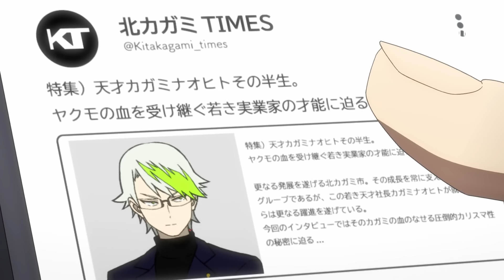Tóm tắt anime "Siêu Cấp Chiến Binh Và Cánh Tay Cơ Khí" | Mecha-ude Tập 1-3 | Mikey Senpai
● Review Anime : Mecha-ude
Tập 1 00:00
Tập 2 05:23
Tập 3 10:46
● Like videos và subscribes cho Mikey Senpai nếu bạn thấy thích nhé.Nếu bọn mình vi phạm hình ảnh bản quyền âm thanh nào, xin hãy liên hệ qua gmail: mình sẽ xóa toàn bộ. Xin chân thành cảm ơn mọi người!